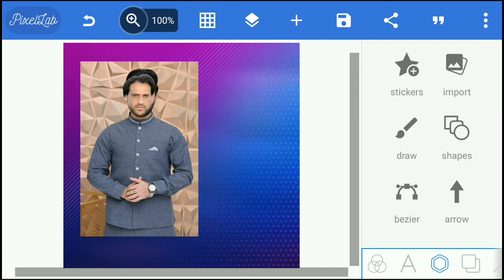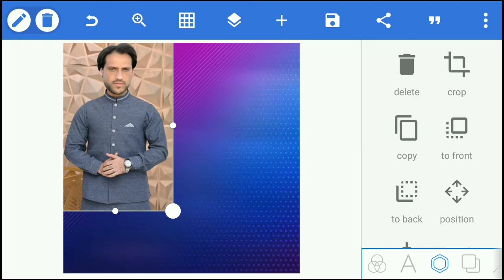pixelleb Change Face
pixelleb change
wahab Technical